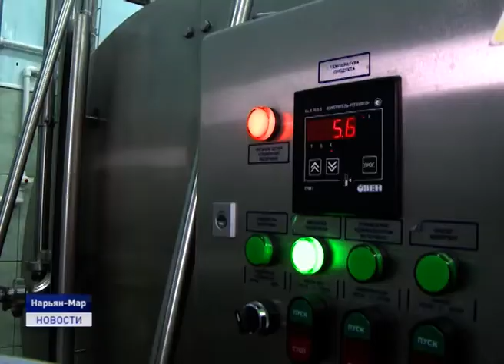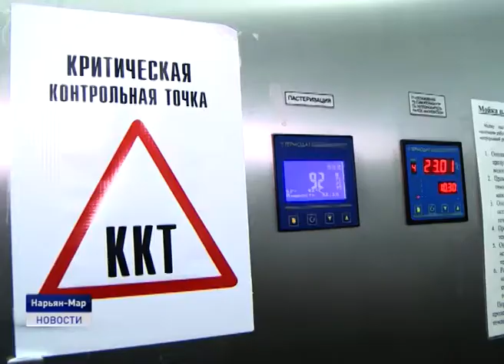ПАРЛАМЕНТАРИИ РЕГИОНА ПОСЕТИЛИ НЕНЕЦКУЮ АПК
Парламентарии региона посетили Ненецкую агропромышленную компанию. В ходе рабочей поездки депутаты ознакомились с работой цехов переработки и обсудили перспективы развития предприятия.